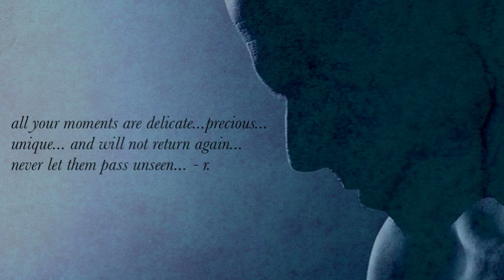Giffen - Miraculous World: Images of Color & Light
Giffen - Miraculous World: Images Of Color & Light - 29 Visual Works

Sincerest Thanks

- R.